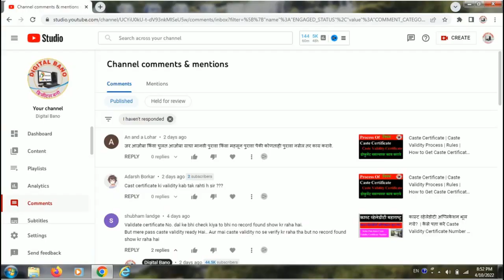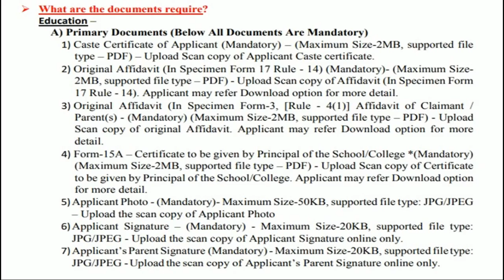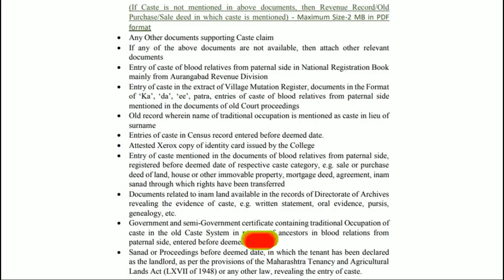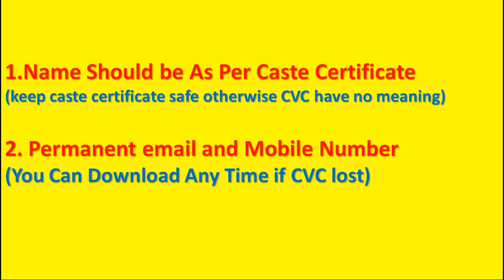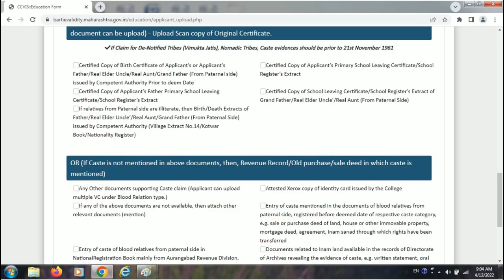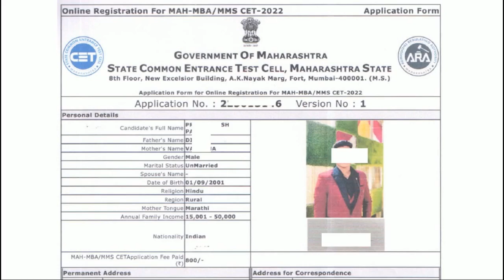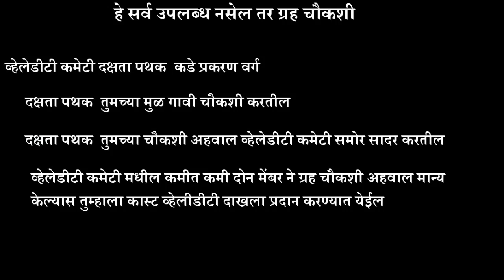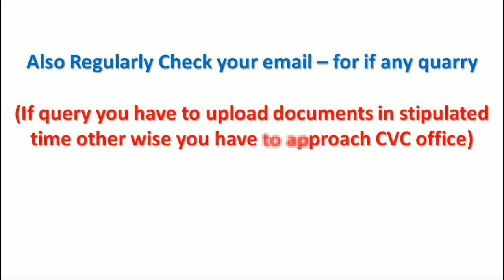Caste Validity 2022 Maharashtra | जात पडताळणी संपूर्ण प्रोसेस | Caste Validity Without Proof